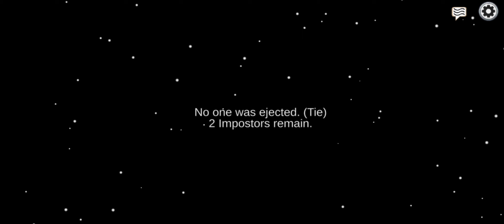Kush eshte vrasesi-?? |Among Us